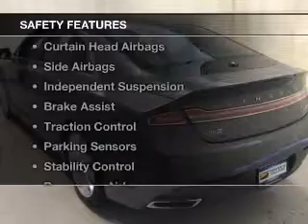2014 Lincoln MKZ - Cicero NY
Year: 2014
Make: Lincoln
Model: MKZ
Trim:
Engine: 2.0 L, 4 cylinder
Transmission:
Color: Gray
Mileage: 16034
Address:
5885 E Circle Dr